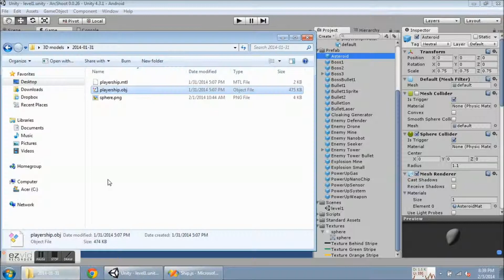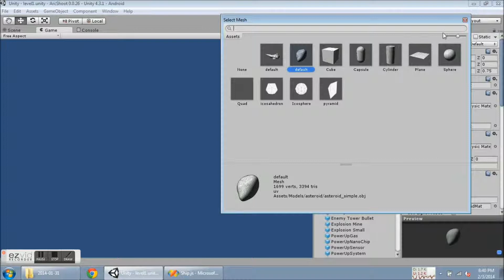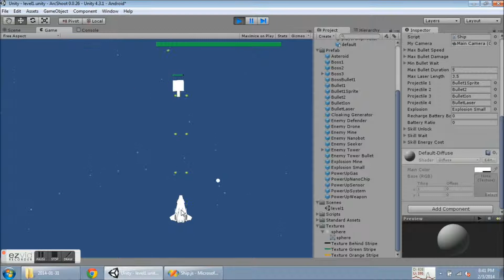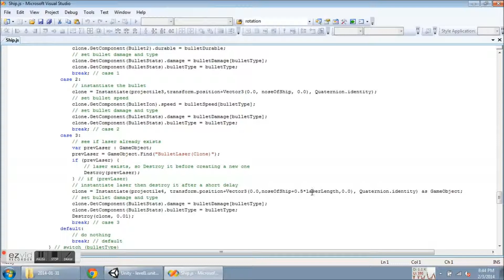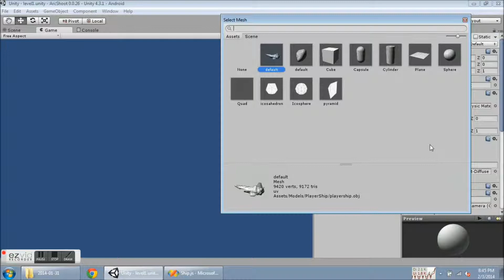ArcShoot #31: How to Add 3D Models and Sprites into Unity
Drag and drop 3D models into Unity, then swap the Mesh Filter for the imported model.

Replace 3D objects for Sprites by removing the Mesh Filter and Mesh Renderer and then adding a Sprite Renderer component.

This video is part of my ArcShoot video game development series in Unity3D. For other game news, visit strategerygames.com.